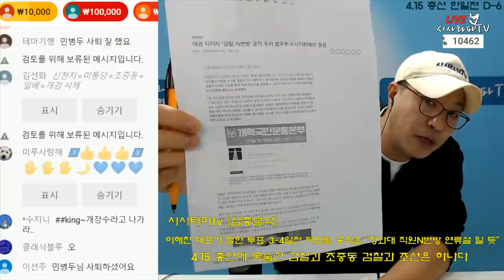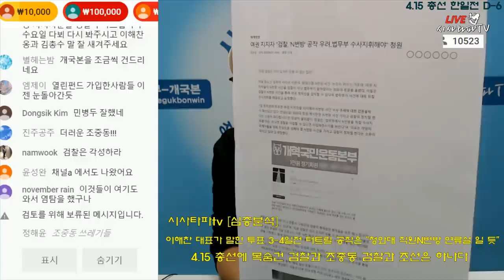조선에 기사흘린 윤석열 오히려 추미애 장관에게 감찰 명분 준 것